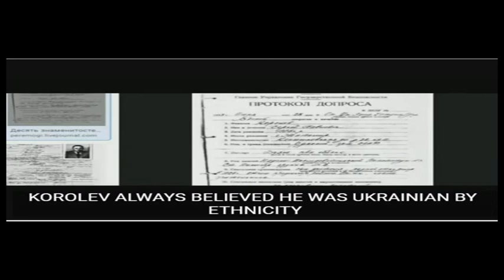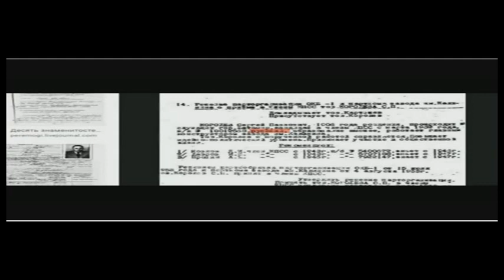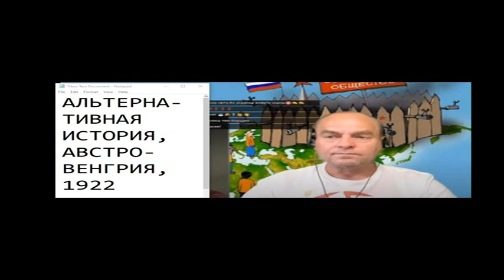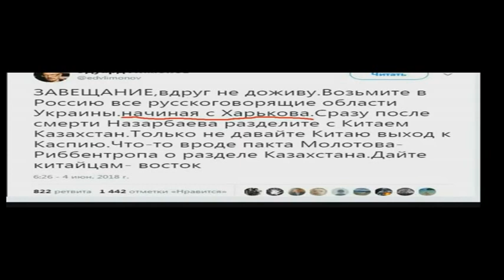Харьков - русский город 59